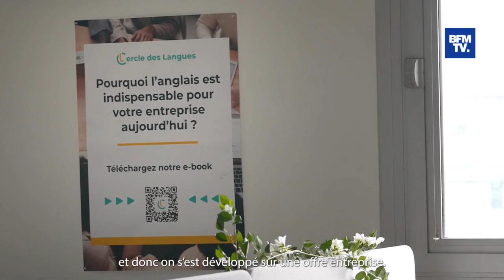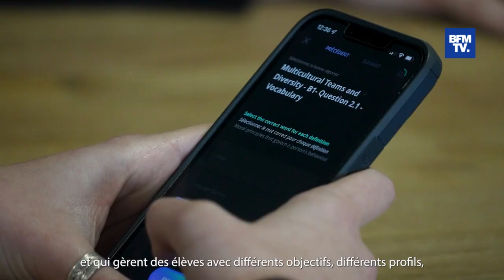Le Cercle des Langues dans BFM Business | Méthode complète pour apprendre l'anglais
Découvrez le Cercle des Langues dans un reportage diffusé sur BFM Business.